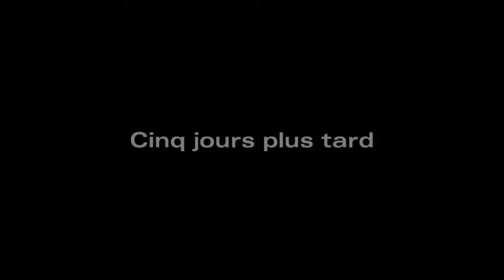The Walking Dead : Season 2 | Épisode 2 : Une maison divisée #2